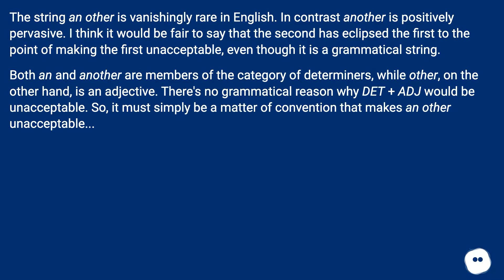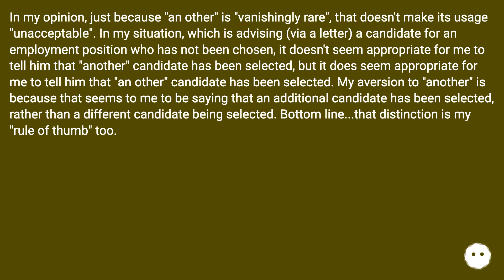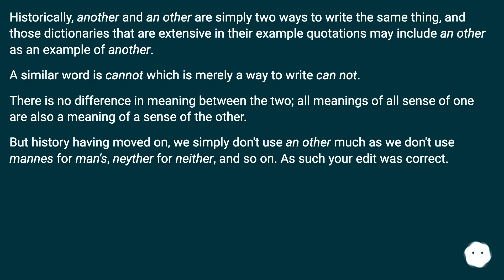The string an other is vanishingly rare in English. In contrast another is positively pervasive. ...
Chapters
00:00 "An Other" Vs "Another"
00:24 Accepted Answer Score 38
00:57 Answer 2 Score 15
01:21 Answer 3 Score 8
01:58 Answer 4 Score 7
02:47 Thank you